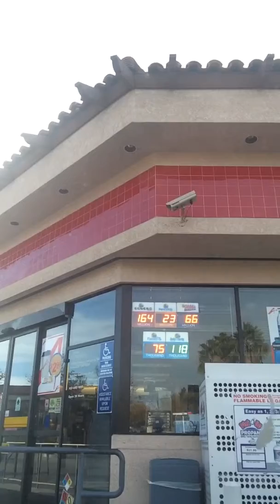taxi driver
Winning the lottery is easy